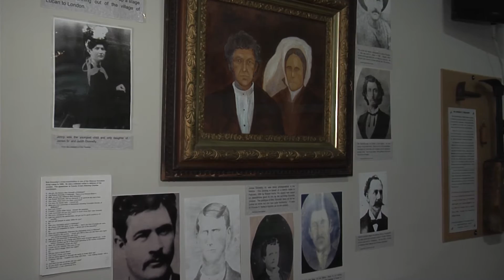Canadian History Coming to the Big Screen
Actor Judy Cormier portrays the family matriarch, Johannah, in writer/director Aaron Huggett's film about a family notorious for how they lived & how they died, The "Black Donnellys."